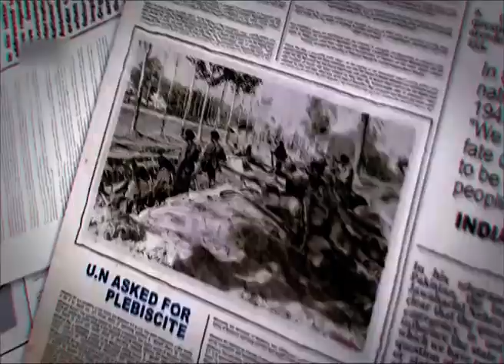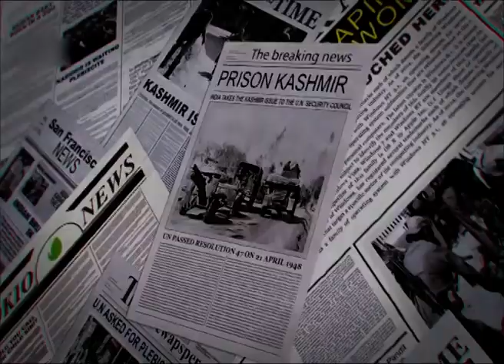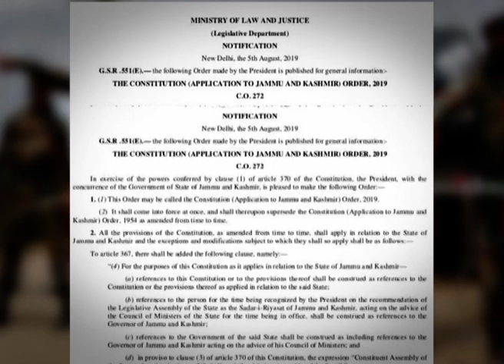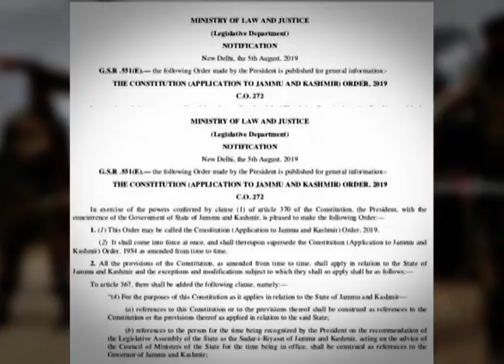Kashmir Conflict | Jammu and Kashmir | Burning Kashmir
The Kashmir conflict is a territorial conflict over the Kashmir region, primarily between India Pakistan. Kashmir was burning since partition of  subcontinent in 1947 as both India and Pakistan claimed entirely of the former princely state of Jammu and Kashmir. It is a dispute over the region that escalated into three wars between India and Pakistan.